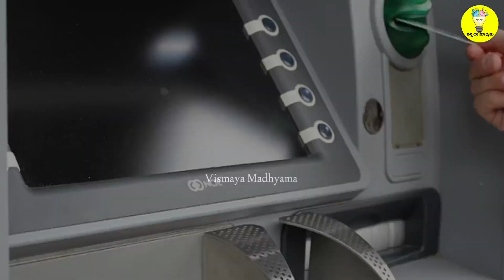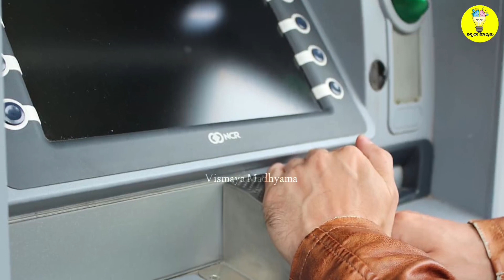🤔ಜಿರಾಫೆಗಳು ಹೇಗೆ ನೀರು ಕುಡಿಯುತ್ತವೆ? | Amazing and Unknown Facts in Kannada | Interesting Facts Kannada